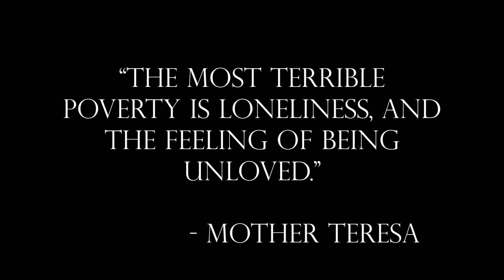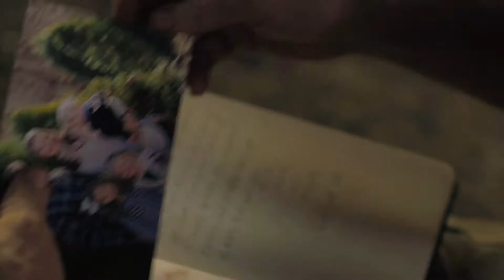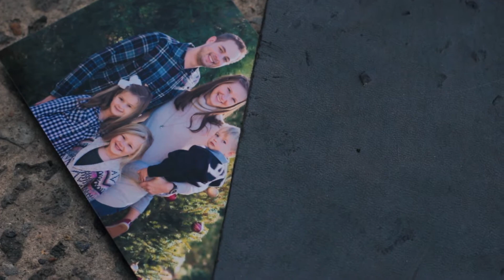On Earth In Mind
What does a man do when he believes he's the last person on Earth?
Written and Directed by Josh Lewis
Starring David Orange